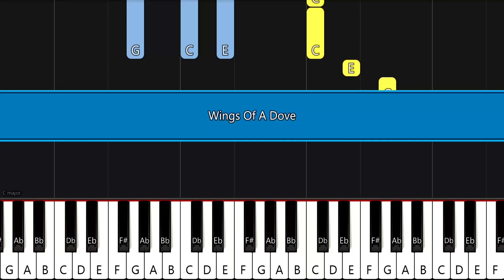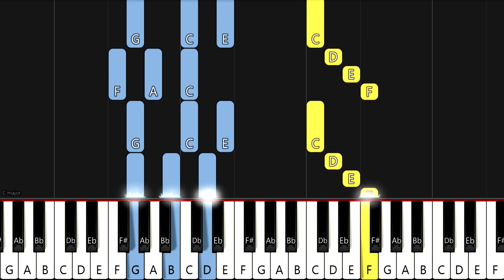Wings Of a Dove | EASY PIANO TUTORIAL BY Extreme Midi